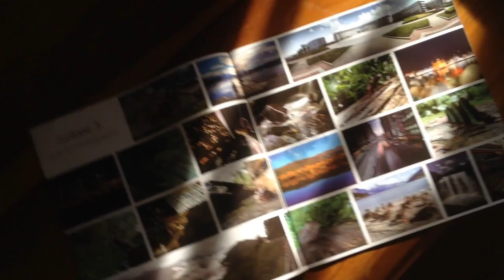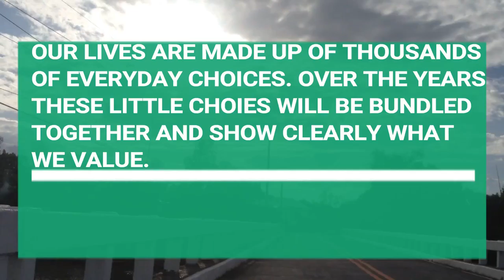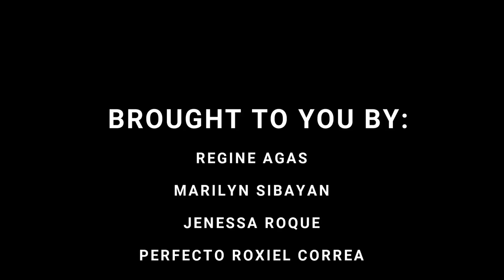CUT TO THE FEELING - Rehena